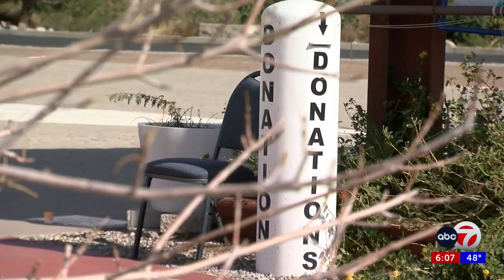Funds needed to build new Persian Gulf Memorial at Old Glory Memorial